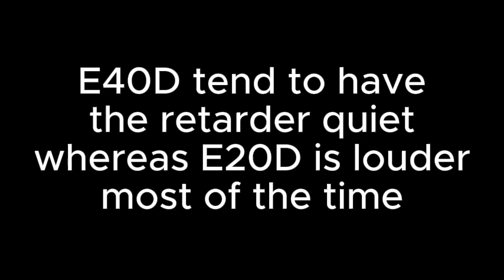Learning the Voith Gearbox Part 1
Hello everyone

I welcome ym all to a video explaining the great features that come with Voith Gearboxes

There is also many other sounds and features that the Voith gearbox does which will be discussed in Part 2

Thank you for all the support on the channel

Voith is the best gearbox idc what ym say it dont even need kick to sound good its just got so much features